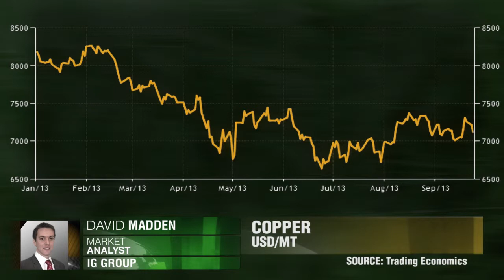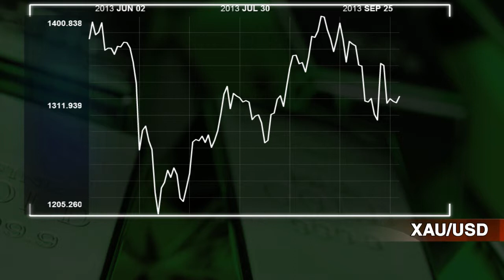IG On Markets And Gold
Is the commodities super cycle over? David Madden, IG Group.